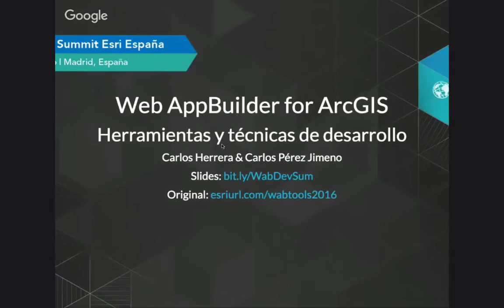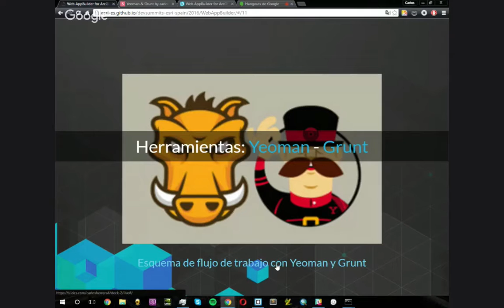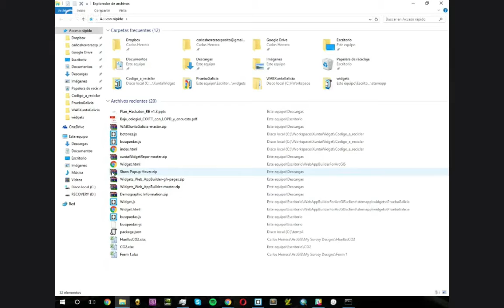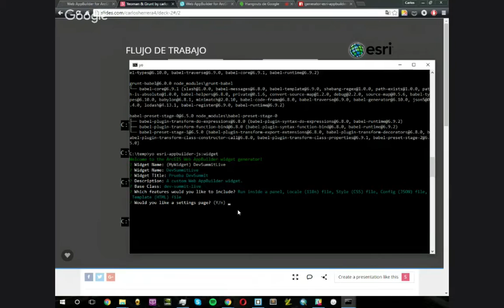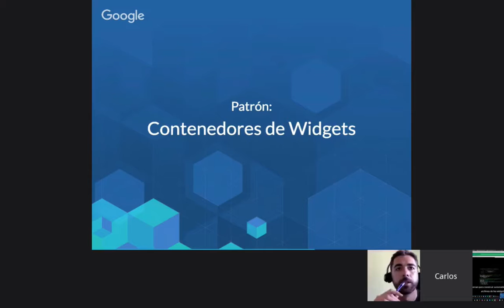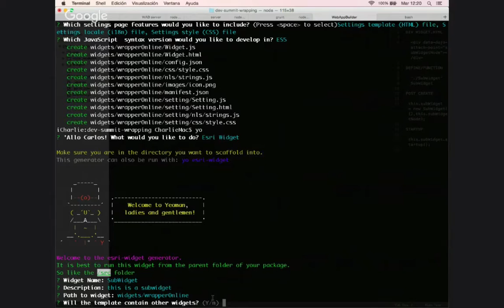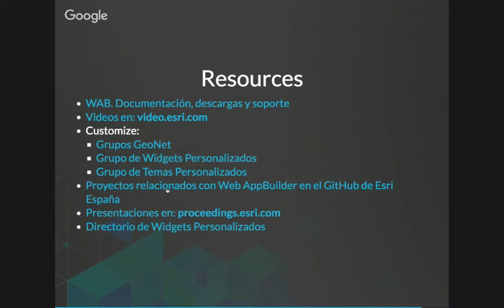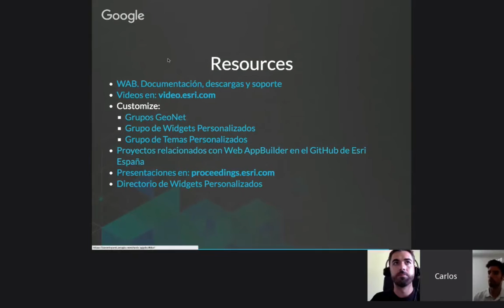Consejos y herramientas para desarrollar en Web AppBuilder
En esta charla veremos cómo podemos mejorar nuestra productividad y flujos de trabajo utilizando herramientas como Grunt y Yeoman a la hora de desarrollar nuestros widgets.

0:00 Presentación Carlos Pérez & Carlos Herrera
1:10 ¿Qué es Web AppBuilder?
2:27 ¿Qué es un widget?
4:44 Novedades de Web AppBuilder 2.0
6:46 Nuevos patrones de trabajo
9:22 ¿Qué es Yeoman & Grunt?
12:39 Estructura de carpetas de un widget
13:46 Flujo de trabajo con Yeoman & Grunt
15:50 Demo 1: Generación de un widget con Yeoman & Grunt
16:00 Demo 1: *Creación espacio de trabajo
16:34 Demo 1: *Iniciamos proyecto de Node.js
17:35 Demo 1: *Iniciamos Yeoman
25:02 Demo 1: *Establecemos características del widget
27:45 Demo 1: *Ejecutamos Grunt
35:53 Contenedores de widgets
37:47 Demo 2: Sub Widgets
38:50 Demo 2: *Creación BaseWidget (widget contenedor)
42:10 Demo 2: *Creación SubWidget (widget contenido)
45:23 Demo 2: *Ligar SubWidget al widget contenedor (HTML)
49:20 Demo 2: *Testeo fuera de Web AppBuilder
52:50 Futuras mejoras
53:07 Recursos
53:40 Preguntas